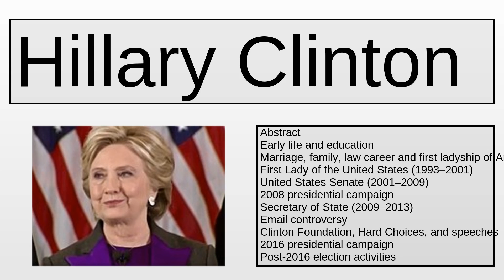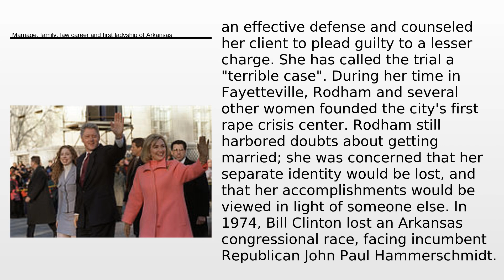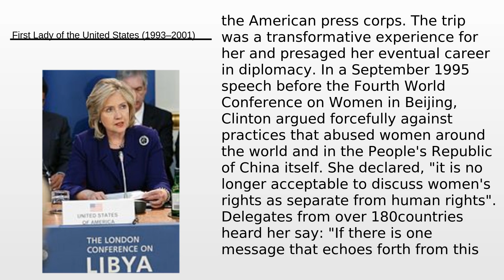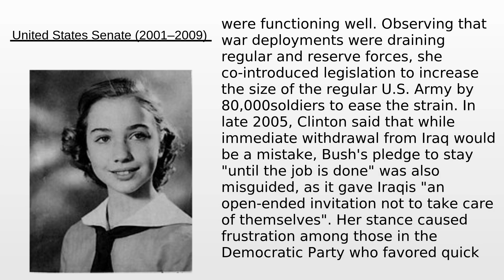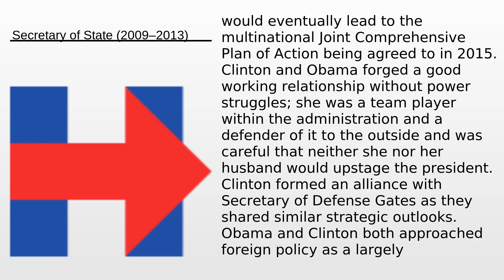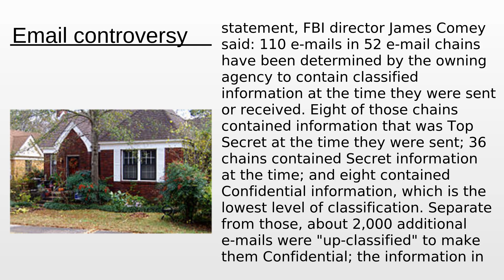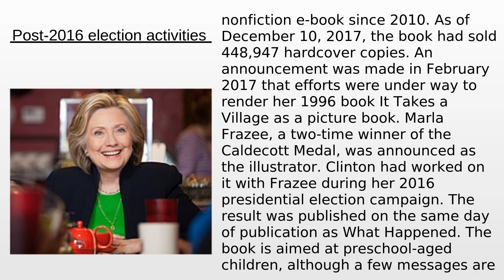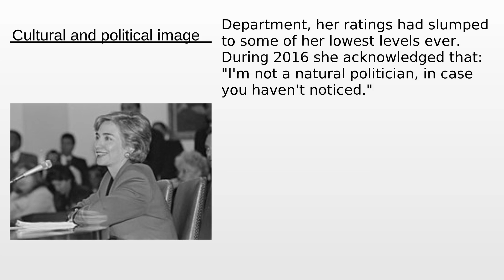Hillary Clinton | Wikipedia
Hillary Clinton - This video aims to inform about: Hillary Clinton

Content:
0:00:00 Abstract
0:06:10 Early life and education
0:16:04 Marriage, family, law career and first ladyship of Arkansas
0:29:55 First Lady of the United States (1993–2001)
0:50:04 United States Senate (2001–2009)
1:02:28 2008 presidential campaign
1:10:00 Secretary of State (2009–2013)
1:29:27 Email controversy
1:36:44 Clinton Foundation, Hard Choices, and speeches
1:39:36 2016 presidential campaign
1:46:52 Post-2016 election activities
1:55:13 Political positions
2:04:04 Religious views
2:05:27 Cultural and political image
2:09:14 External links

Please provide your feedback on the comments section:
Thanks!